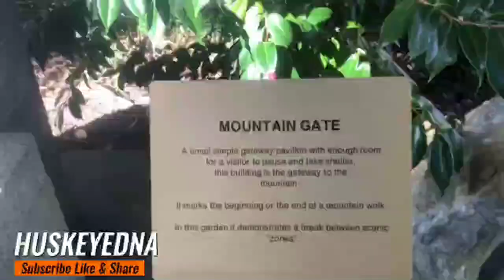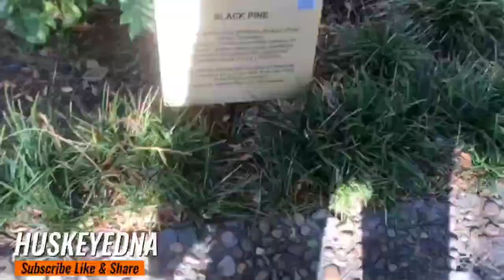Garden of Friendship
Magandang Buhay!
  Dito po ipapakita ko sa inyo ang isang garden of friendship isa sa magandang puntahan dito sa Sydney. Nakaka relax , refreshing at maganda ang buông paligid.